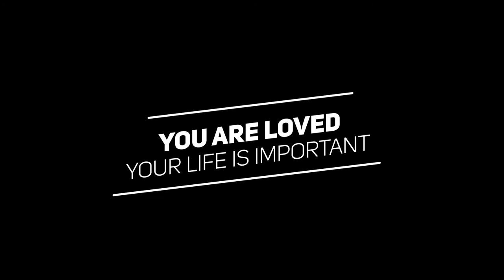The Glorious Church (Part 2.1)